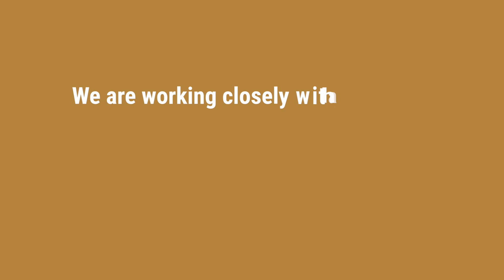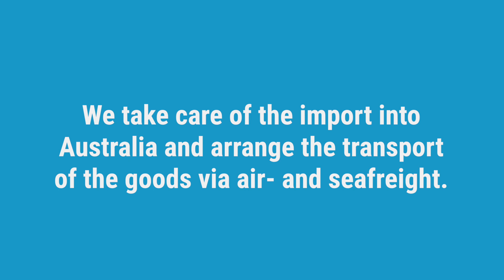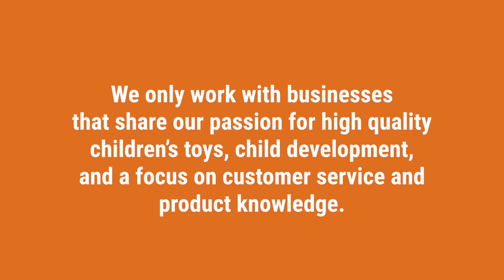Brands Distributed by Wooden Playroom Pty Ltd